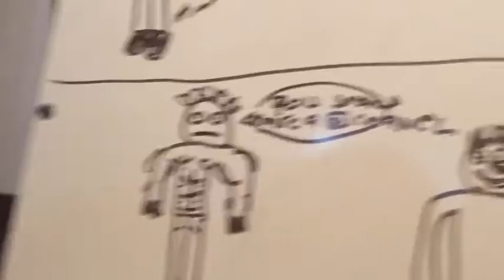How I got my Chanel name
Jolteon tube